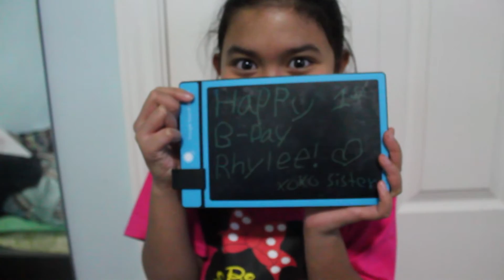Rhylee's 1'st B Day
I just made a short video for Rhylee.
Love it? Like it!

Follow me on:
SNAP CHAT  : chefbal23